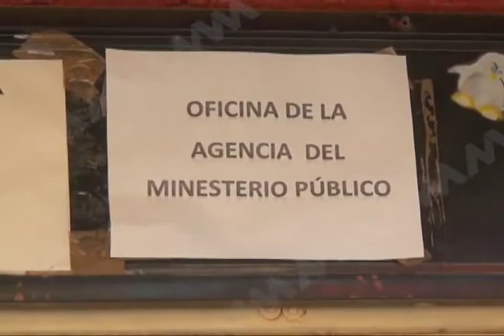Denuncian ante el Ministerio Público a presuntos secuestradores en Cuatro Venados